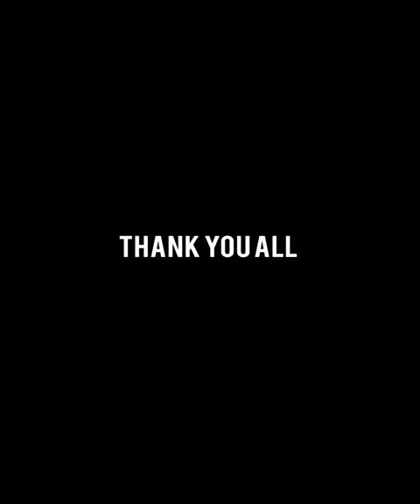Kaapa - Official Trailer | Prithiviraj Sukumaran | Aparna Balamurali | Asif Ali | Shaji Kailas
Short Ads Media - Innovative Digital Movie Promotion through YouTube Videos.
Budget Friendly | Guaranteed Views | Location Targeted Promotion

Short Ads Media is a Top advertising agency and digital marketing consultancy in India. Our Mission is To Deliver World-Class Digital Media Services and Campaign Execution. Serving Movies, Agencies & Brands Across the Nation.